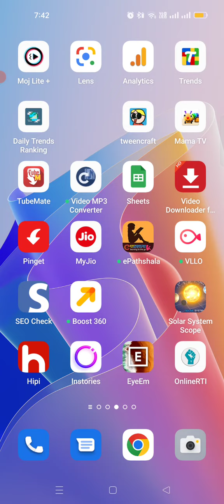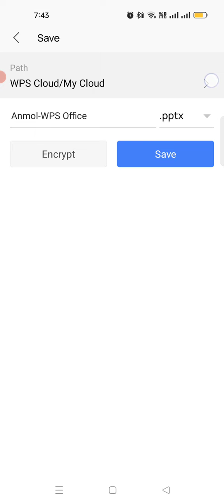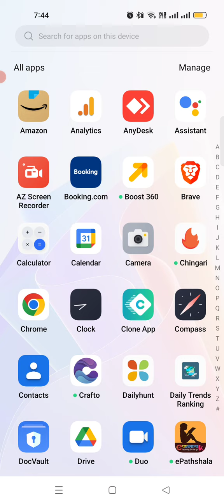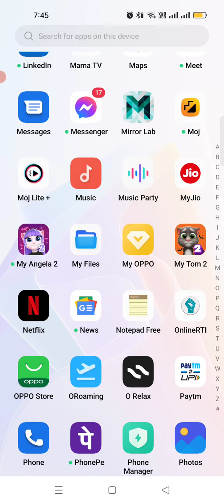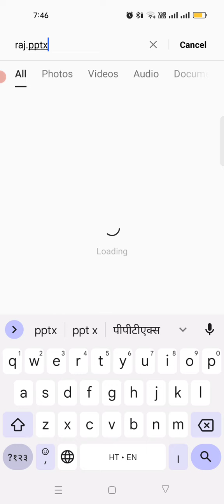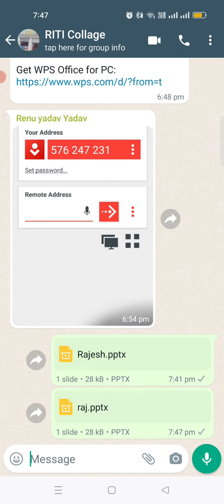WhatsApp per koi bhi file kaise share Karen | how to share file on WhatsApp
इस वीडियो में मैंने आपको व्हाट्सएप पर फाइल शेयर करना सिखाया है कि आप किसी भी व्यक्ति को अपने मोबाइल से कोई भी फाइल कैसे भेजें यह वीडियो आपके लिए बहुत ही महत्वपूर्ण हो सकता है वीडियो देखने के लिए बहुत-बहुत धन्यवाद